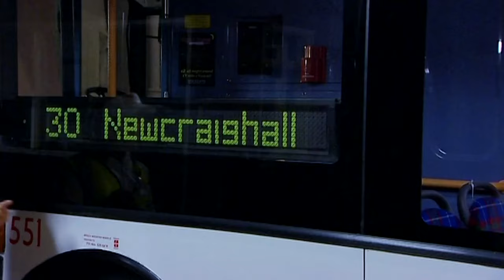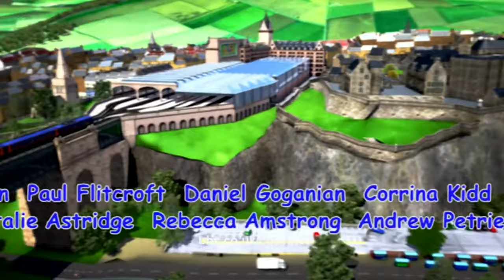Me Too! - The Transport Dance | Full Episode | TV for Kids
Learn about public transport - and how to dance!